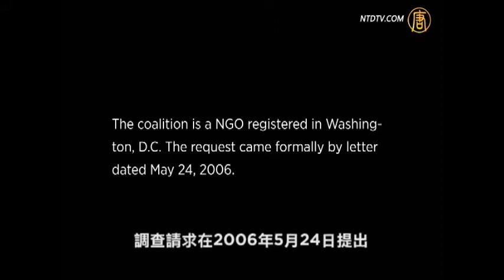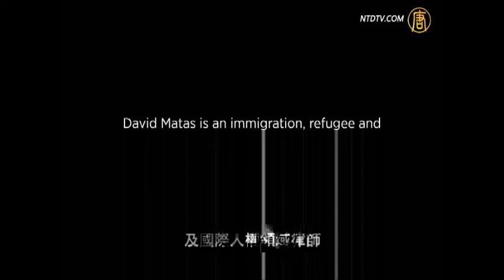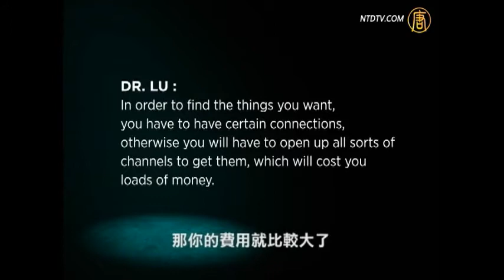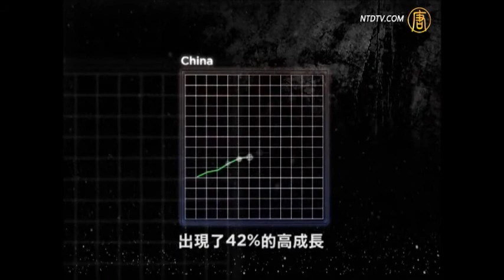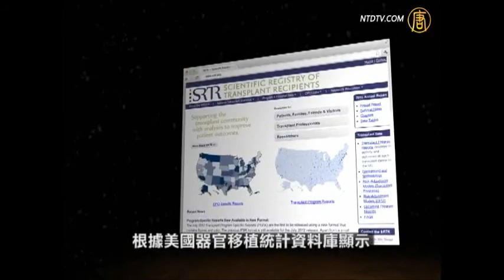中共的罪恶 - 血腥的活摘器官 (1/2) Organ Harvest by China Communist Regime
【專題片】魔鬼的交易：血腥的活摘器官：也許你很難相信，可是他卻真實存在著。
--- Falun Dafa (Falun Gong) Around the World! 世界各地的法轮大法（法轮功)

大家都来看"九评共产党" ( VCD, 书)!

Let's find "Nine Commentaries on the Communist Party"(VCD, books)!

快上大纪元声明退出共产党和共产党其它组织(/团/队)，抹去邪恶的印记!